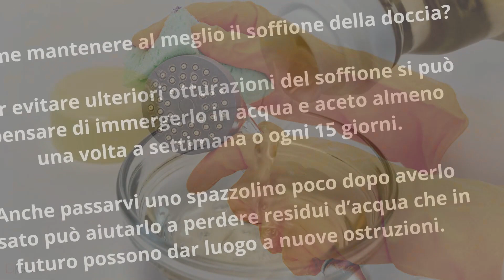Soffione della doccia otturato? Ecco come rimediare in modo semplice e naturale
Capita spesso di scoprire che il soffione della doccia è otturato. Un problema che si verifica facilmente ed in particolar modo dove l’acqua è ricca di calcare. Quando ciò avviene, farsi la doccia diventa davvero problematico per via della poca acqua che ne esce.